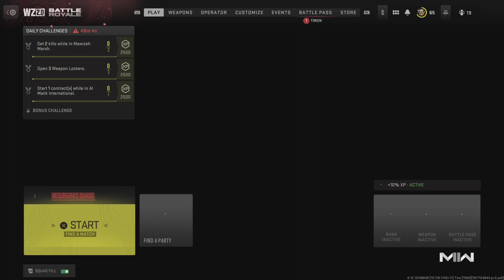Call of Duty: Modern Warfare II_20230222201824